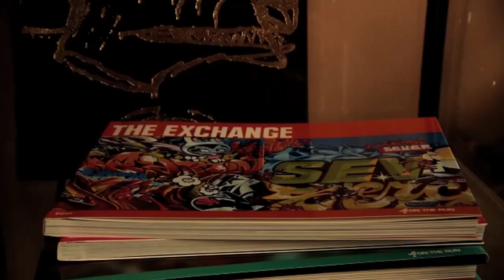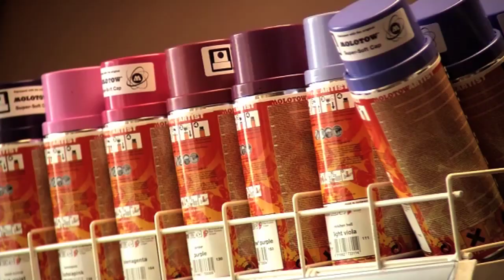Finland Graffiti Guide - UK BBoy Championships 2010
The best breakers from around the globe compete for the coveted title of the World BBoy Champions.

The best poppers, lockers, B-Girls and B-Boys show their sickest moves and tricks at the World&#39;s #1 B-Boy competition. Hosted by the original and undisputed icon of B-Boy, 30 year veteran Crazy Legs, the World Final is the one of the most prestigious and high calibre breaking events of the year.

In this clip we catch up with graffiti artist Jani Tolin and BBoy Teknyc who give a guide to Graffiti art and being versatile as a BBoy.